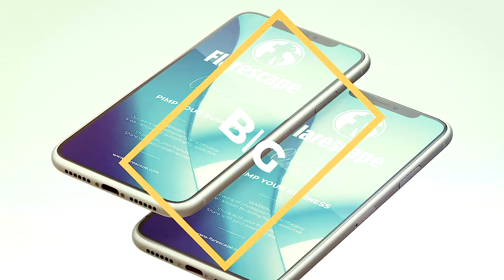Foto di una miniera | Fotografia industriale | Come fare foto per aziende industriali | Foto al buio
Oggi un'esperienza davvero unica, reportage fotografico dall'interno di una miniera! Mettetevi comodi, queste sono cose che non si vedono tutti i giorni!

Come fare Foto di una miniera? Bella domanda, non lo sai finché non provi! Si tratta sempre di fotografia industriale, e se sai Come fare foto per aziende industriali sei già a buon punto, ma qui ci sono difficoltà aggiuntive. Per esempio, come fare foto senza luce?

Scattare foto al buio non è stata la sola cosa difficile, scoprilo all'interno del video!

🎙️ Rode VideoMicro

Chapters
0:00 - Intro
0:46 - Shooting unico nel suo genere
2:27 - La location: una miniera sotterranea
3:42 - Foto dentro la miniera
4:58 - Foto e video industriale
5:47 - Le difficoltà incontrate
7:06 - Foto e video dell'esterno
8:24 - Manutenzione dell'equipaggiamento fotografico
9:19 - Produzione video industriale
11:25 - Riprese aeree con drone DJI Mavic
12:46 - La post-produzione
14:22 - L'esperienza lavorativa
18:01 - Dettagli di volo con il drone
19:13 - Video integrale del volo con il drone